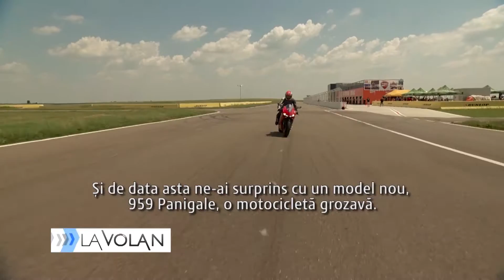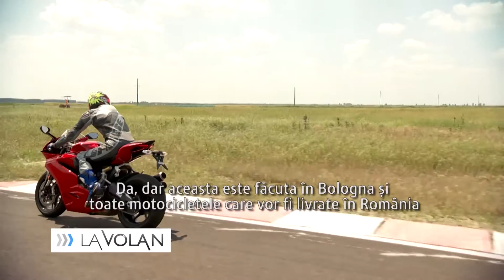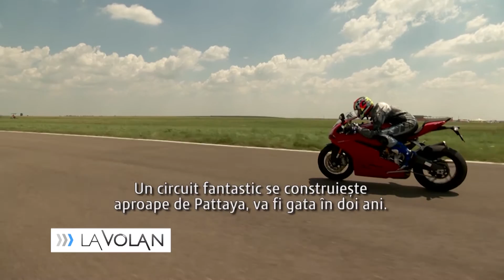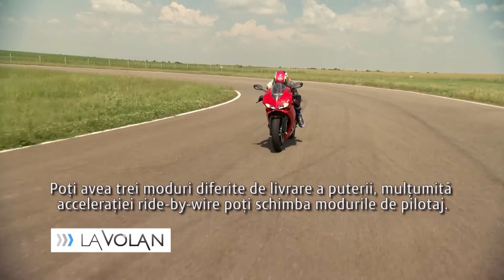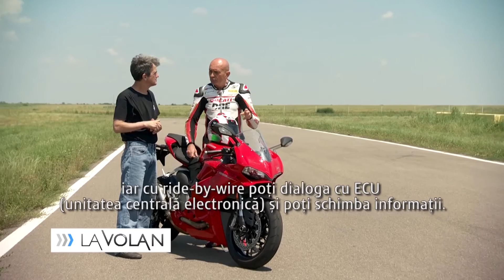Ducati 959 Panigale & Dario Marchetti in Romania